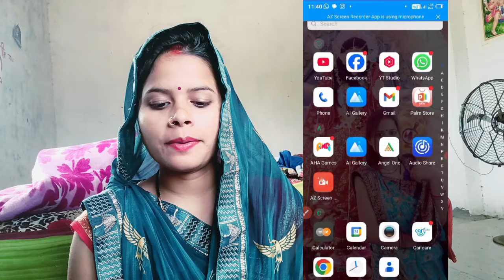मात्र 👉1 दिन मे 50 सब्सक्राइबर 📈कैसे बढ़ाये 💯 केवल 5 मिनट के अंदर👉 एक छोटी सी कोशिश करने पर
tech aishwarya
arvind zone
active rahul

Yt Studio में 2 Setting ON करते ही Subscribers & Views तेजी से बढ़ेंगे🔥 Subscriber Kaise Badhae

Your  short
video viral kaise kare youtube mein 2023 youtube mein video viral kaise kare @manojdey
video viral kaise kare youtube mein gaming
video viral kaise kare youtube mein long video
video viral kaise kare youtube wale baba
video viral kaise kare youtube mein#video​ viral kaise kare youtube mein 2023 youtube mein videomonetization youtuber​ newyoutuber​, Monetize